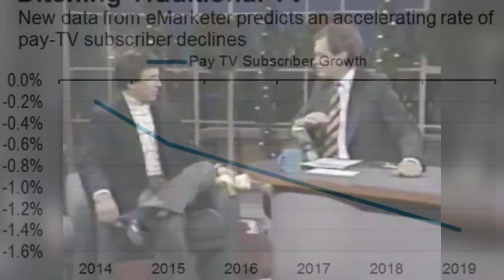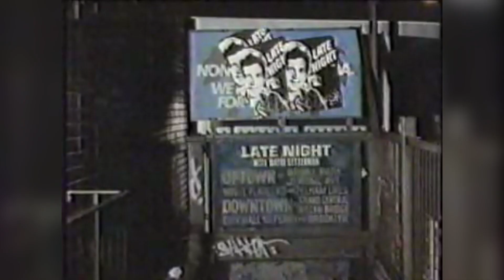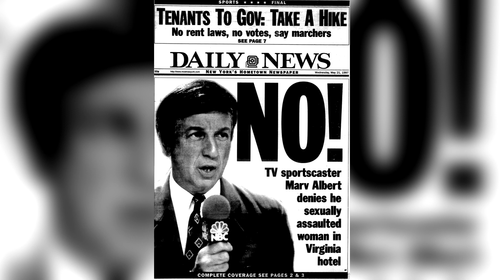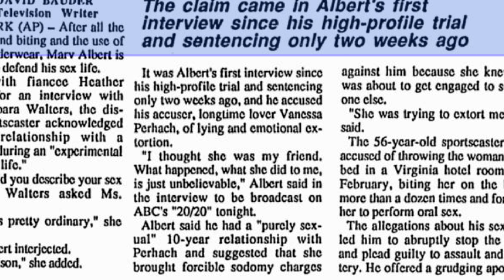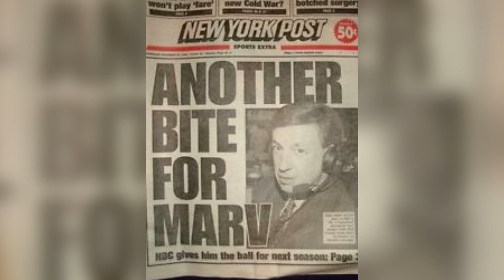The Shocking Story Of NBA Announcer Marv Albert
Marv Albert is one of the most recognizable voices on television. He's been on the radio and TV for over 50 years, and incredibly popular during the 1990s. Nowadays, he's known for messing up his commentary sometimes, but back then...he was involved in a scandal that could've ruined his image permanently. Hope you enjoy the video!

► Sources:
Stats and box-scores from Basketball-Reference.com